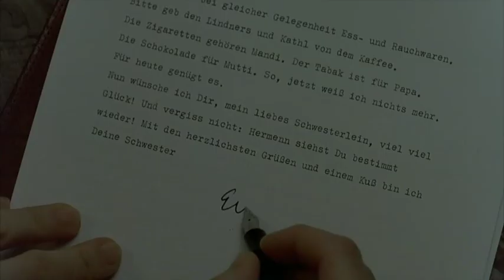Downfall (2004) | Trailer (German) feat. Thomas Kretschmann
Directed by:
Oliver Hirschbiegel

Cast:
Bruno Ganz
Alexandra Maria Lara
Thomas Kretschmann

Rights owner:
Constantin Film